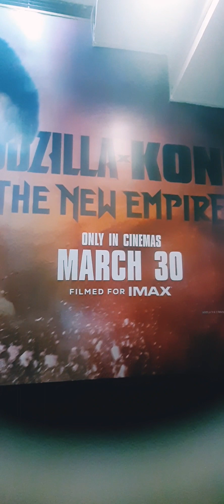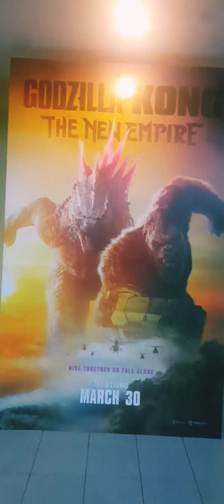Ganap ng birthday gurl🥰